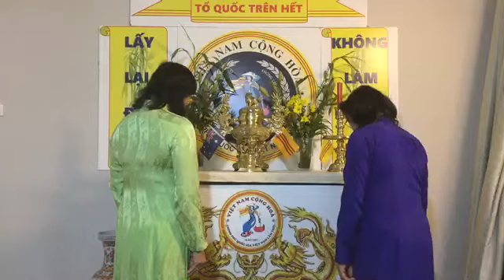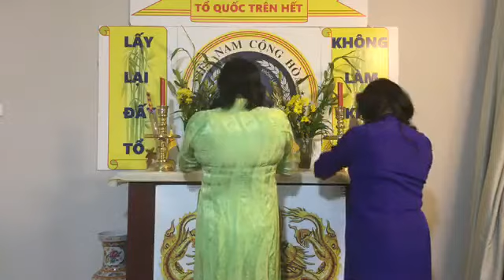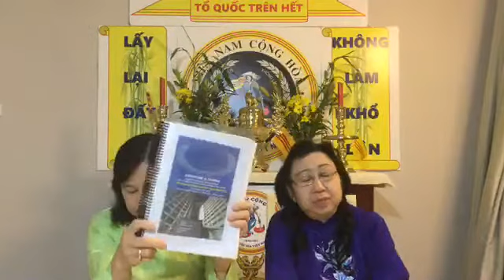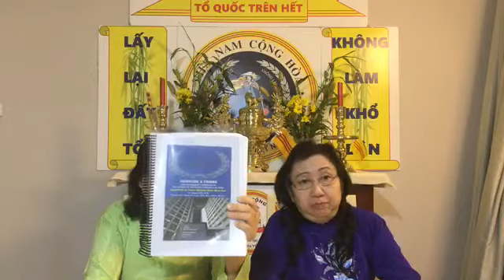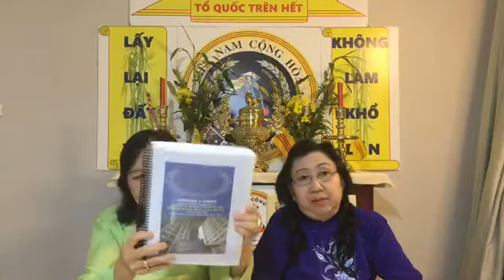🆕 PHA LE & KIM XUAN 23/11/2019 || Ai chung thủy hơn Tổng Thống Đào Minh Quân?